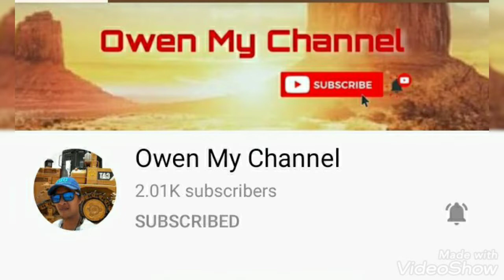How to preserve concentrated lemon Juice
preserving  lemon juice for a supply of the family sßđçcc